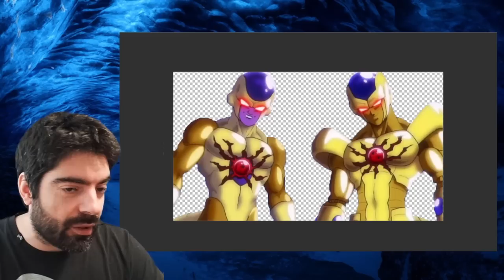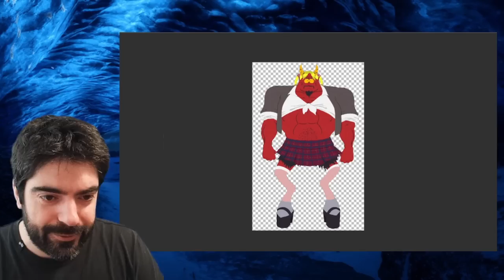NO THANKS | WHY IM BOYCOTTING "VAHL" AND YOU SHOULD DO IT TOO | MARVEL STRIKE FORCE